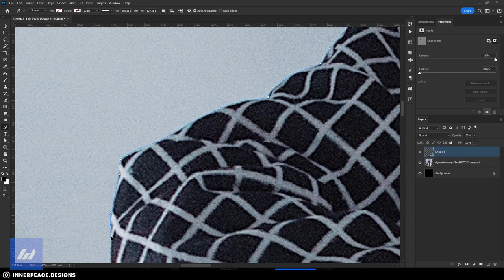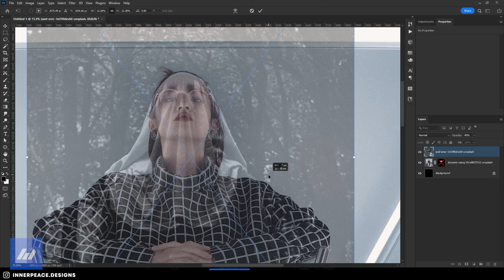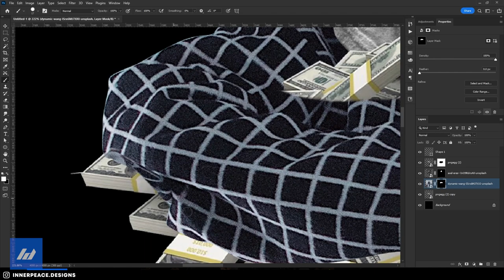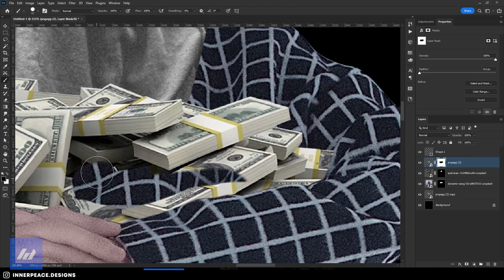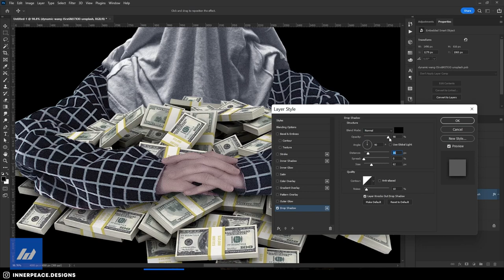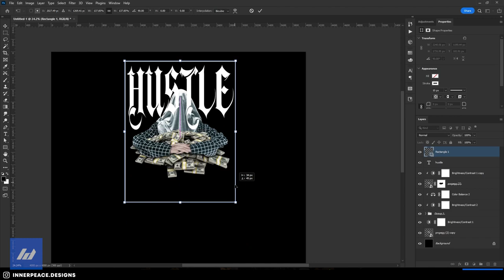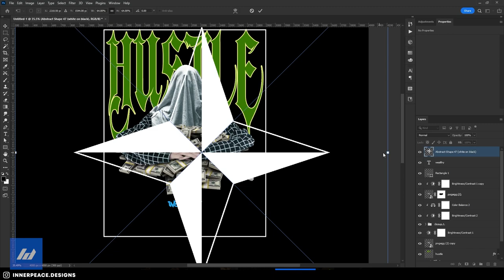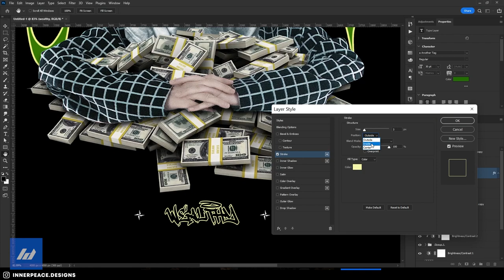Design A Graphic for Streetwear by using Adobe Photoshop CC | Modern streetwear style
➢ A process of creating a graphic by using adobe photoshop, and turn it into a hoodie design ready for DTG printing.